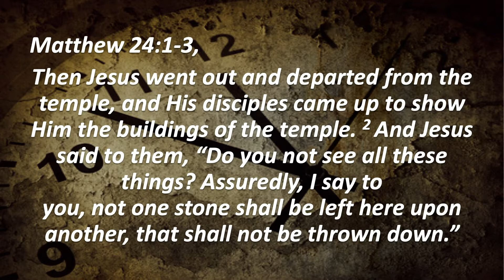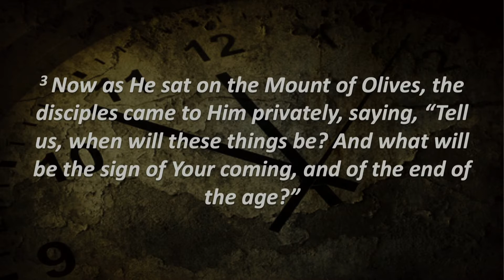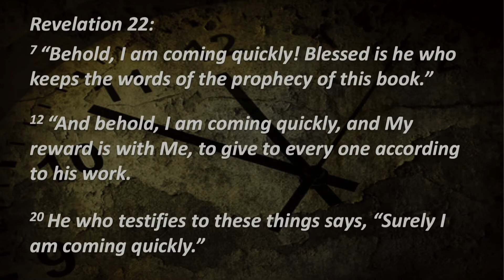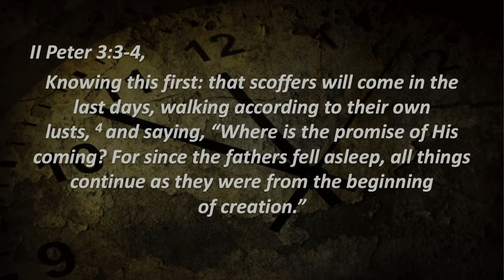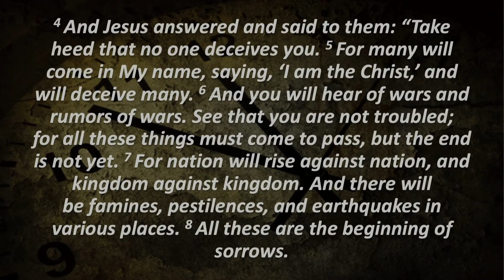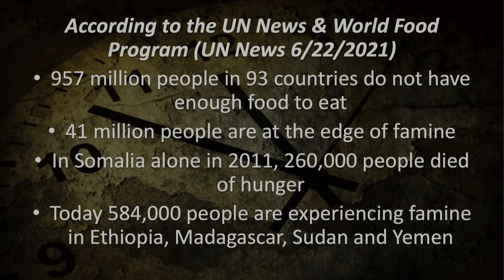Are We Living In The Last Days #5